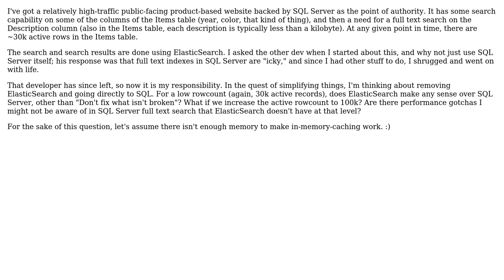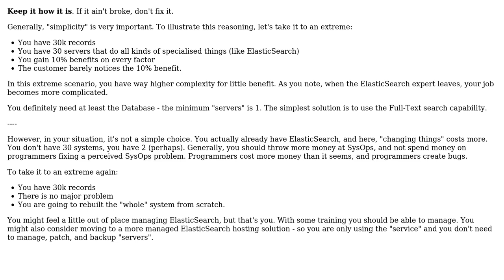Software Engineering: ElasticSearch vs SQL Server full text index for small datasets?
With thanks & praise to God, and with thanks to the many people who have made this project possible! | Content (except music & images) licensed under CC BY-SA | Music | Images & others | With thanks to user Kind Contributor user Jorick918 and the Stack Exchange Network Trademarks are property of their respective owners. You are responsible for your own actions.